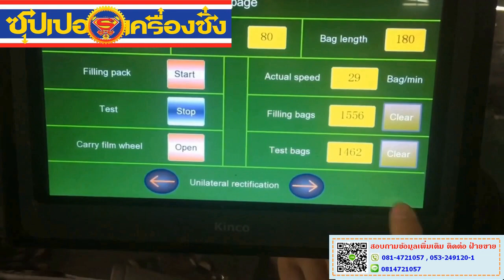SW MP 10420 combine machine for rice